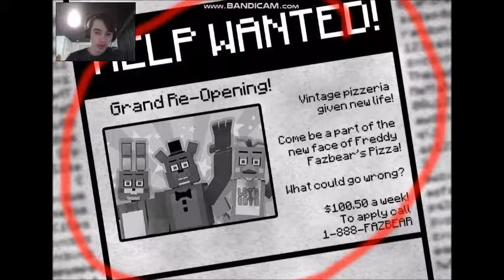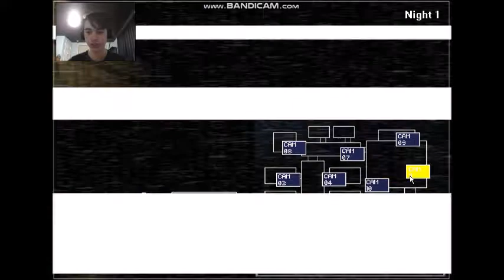STEVE VS. FREDDY! | Five Nights In Minecraft: Remastered - Part 1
Five Nights at Freddy's X Minecraft!